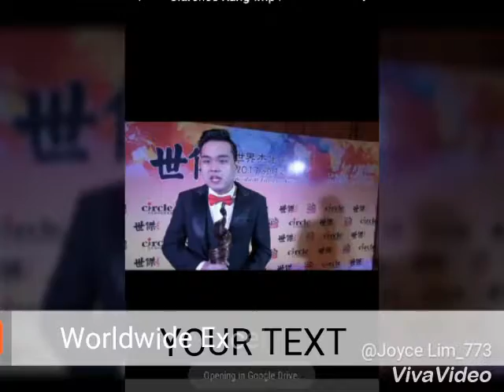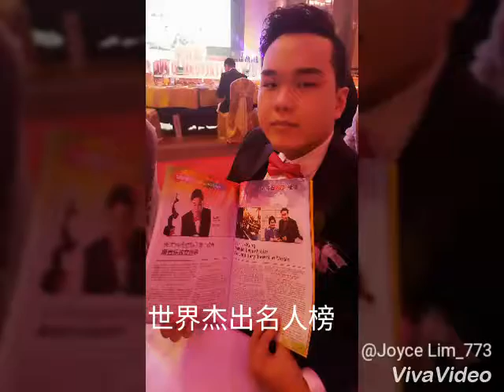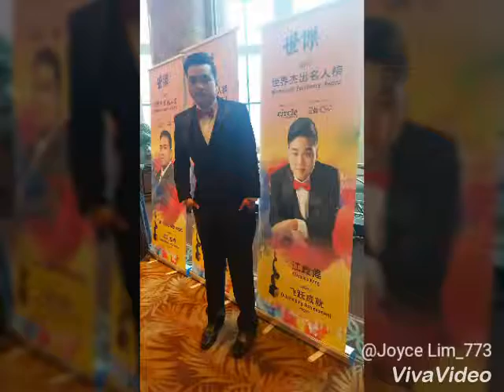Clarence Kang received WorldwideExcellenceAward 世界杰出各人榜 Outstanding Achievement Award 2017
CLARENCE KANG 江政伟
Autistic Savant Pianist

Clarence Kang is an internationally acclaimed savant pianist with several artistic skills under his belt.

During infancy, Clarence was able to read book and recognize difficult vocabularies. However, he had very little eye contact and does not respond to people well. He was later diagnosed with Autism Spectrum Disorder (ASD) and Attention Deficit Hyperactive Disorder (ADHD).
An accomplished pianist, Clarence started playing music when he was 10 years old and was able to play difficult music pieces with no guidance. Without any formal training, he is able to read music notes, memorize pieces easily, transcribing, and analyzing complicated chords. His interest in music also includes composition which he has composed several original works for the piano, such as ‘Concert Fantaisie’. In recent years, Clarence studied under several notable piano teachers such as Dr. Nicholas Ong and Teh Cher Siang.

As a seasoned performer, Clarence has represented Malaysia to numerous music competitions and performance abroad Canada, Korea, Hong Kong, Singapore, China Shanghai and won many awards and accolades.

Recently, he was one of the semi -finalists of ‘Asia’s Got Talent 2015’, Received the 'INAP Award Charming Star Award' in Canada, listed in 'Autism Hall of Fame' in America, and performer with Yuna for the opening ceremony of the '9th ASEAN Para Games'.

Besides music, Clarence is also a gifted artist. His artworks were featured at several places: Clarence’s debut concert at PJ Live Arts (PJLA) and KLCC ‘Purple Day’ Art Exhibition where two of his artworks were reproduced on T-Shirts to be sold as premium items at the said event.